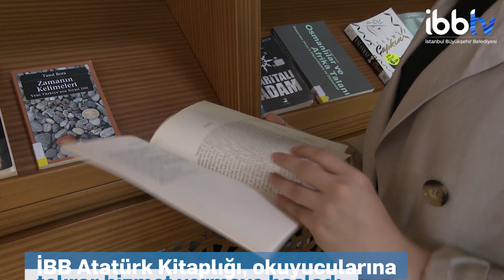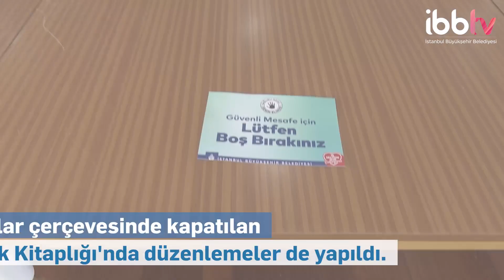İBB Atatürk Kitaplığı Okuyucuları İle Buluştu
İBB Atatürk Kitaplığı, okuyucuları ile buluştu.📚

Koronavirüs tedbirleri kapsamında 13 Mart 2020'den bu yana kapalı olan İBB'ye bağlı diğer kütüphaneler de hizmete açıldı ve okuyucuları ile buluşmaya hazır.

ayrıca İBBTV’yi diğer mecralarda da takip etmek için:
Makaleler, programlar ve canlı yayın: